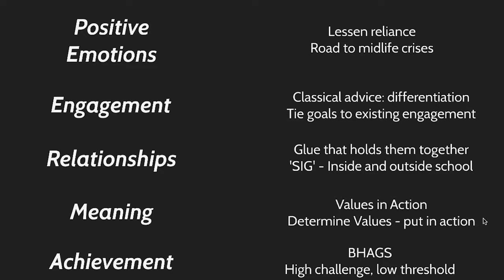Part 6: How to support bright kids experiencing more positive relationships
"After exploring the different types of happiness in part one and two. here we dive in to how to support all five types of happiness from Positive Psychology's PERMA model, one at a time.

In this video we focus on how we to help bright kids experience positive relationships. Why connection with peers is so critically important to be able to do that.